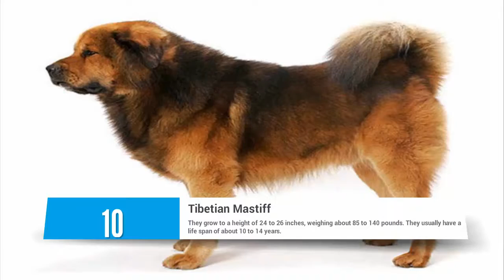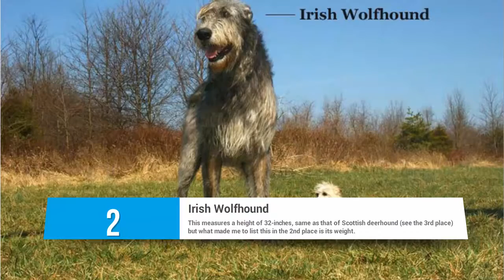Top 10 Biggest Dog Breeds In The World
Bigger Dog is always impressive and there are people, who prefer owning a bigger dog than a smaller one.here are 10 Biggest Dog Breeds In The World .

Giant dog breeds frequently posses loving temperaments, tender but before getting one, just remember the cost factor associated in maintaining or bringing it up.

 This includes food, space, veterinary bills etc. Moreover, you need a gigantic pocket to buy one. If you have made up your mind to buy one you certainly might be curious to know the biggest dog breeds or what is the biggest dog in the world. If yes, then this article is something you need to read, as I am going to list you the 10 biggest dogs. Take a look .

A large dog brings lot of fun & happiness to a home. Especially, kids love them. Regardless of their weight and size, these amazing “gentle giants” usually are very loyal, good-natured and well-tempered creatures. Check out the list below of 10 huge dogs, which are well admired for its height, length and weight.

#10.Tibetian Mastiff
#9.St.Bernard
#8.Newfoundland
#7.Anatolian Shepherd
#6.Dogue De Bordeaux–French Mastiff
#5.English Mastiff
#4.Leonberger
#3.Scottish Deerhound
#2.Irish Wolfhound
#1.Giant George–Great Dane